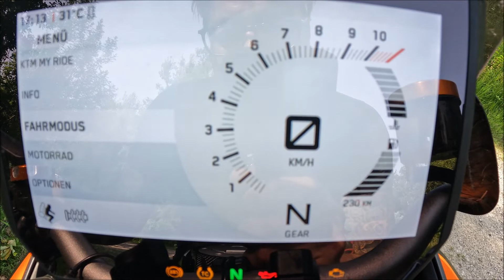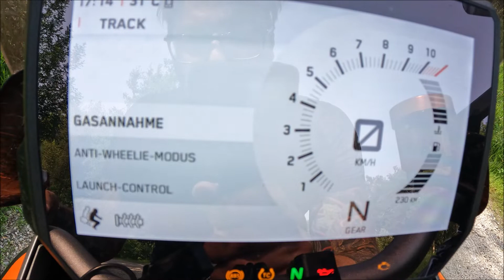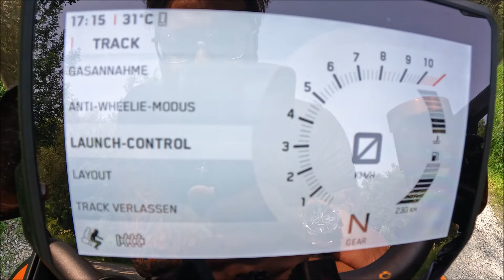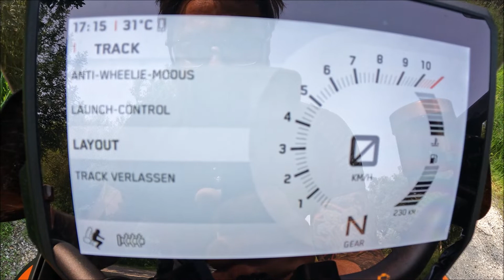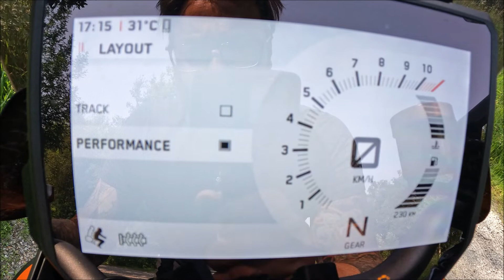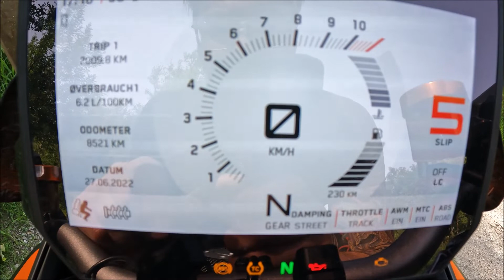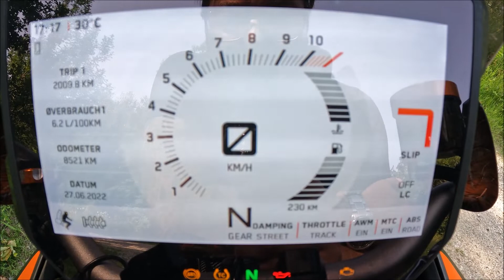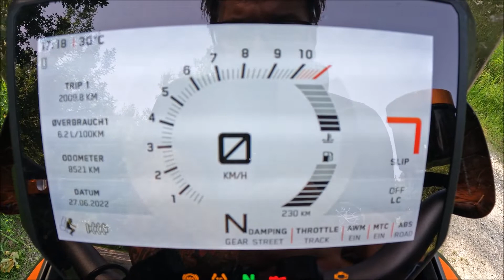KTM 1290 GT - Track Pack Erklärung bayerisch :-)